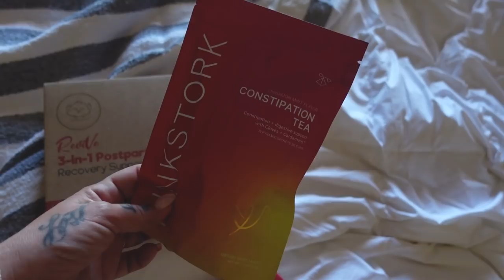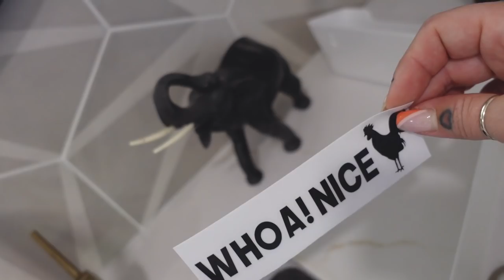OUR MATERNITY PHOTOSHOOT! 📸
Literal weeks away...I'm getting more and more swollen. Which is a sign she's coming very soon. Ahh!!!  Our photographer

★ POSTPARTUM BELLY BAND

★ PINK STORK STOOL SOFTENER GUMMIES

★ SENSITIVE SKIN DETERGENT

★ MESH WASHING BAGS

★ COMPRESSION BOOTS

(Less expensive, similar off-brand if Fawn Design is out of your budget